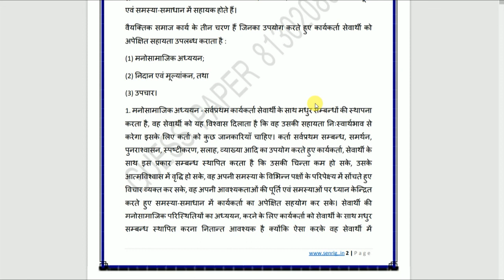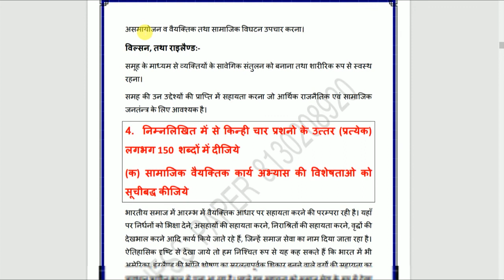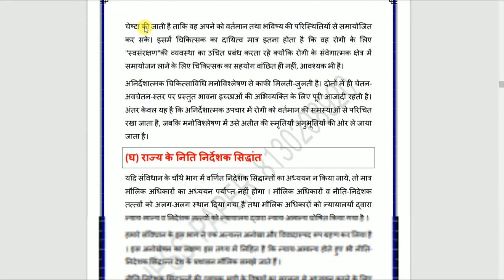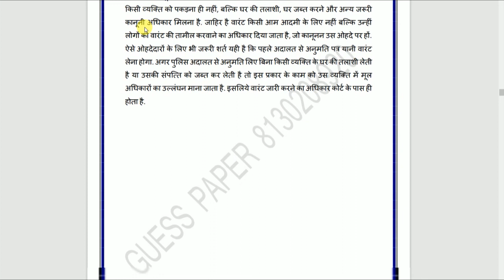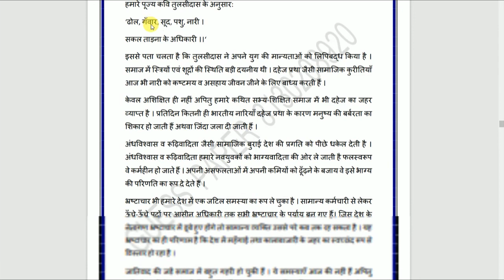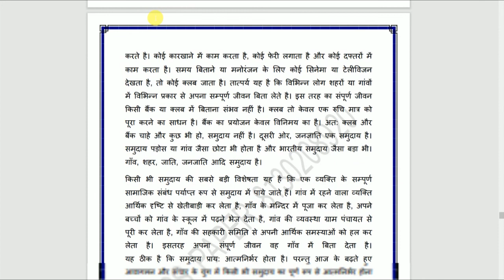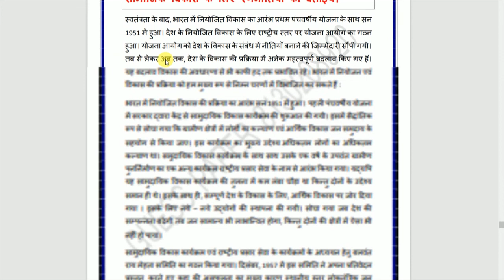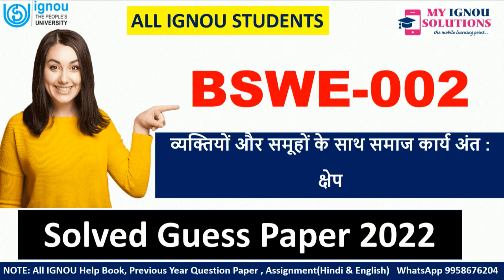IGNOU BSWE-002 SOLVED GUESS PAPER 2022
BSWE-002 व्यक्ति और समूह के साथ समाज कार्य अन्तःक्षेप ||  SOLVED GUESS PAPER

For IGNOU Solved Assignment PDF & Hand Written